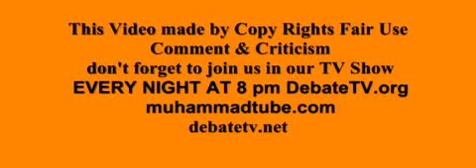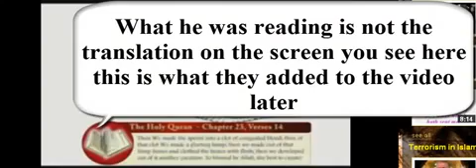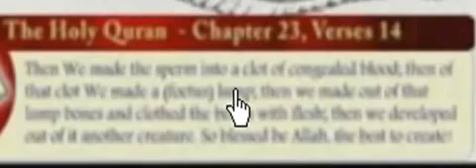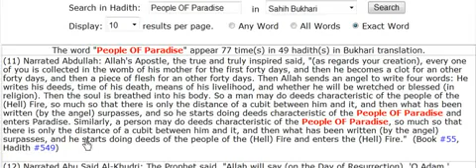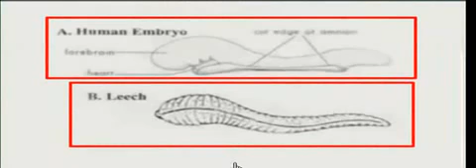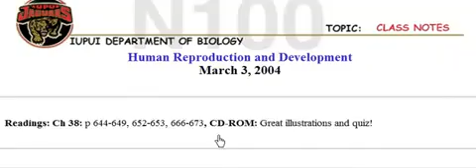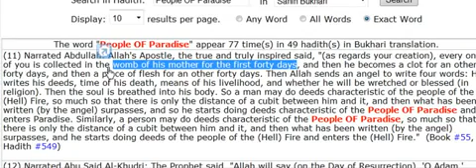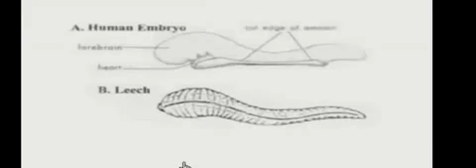Quran Error - Allah made man from the clot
Quran 23:14 - Yusuf Ali
Then We made the sperm into a clot of congealed blood; then of that clot We made a (foetus) lump; then we made out of that lump bones and clothed the bones with flesh; then we developed out of it another creature. So blessed be God, the best to create!

Sahih Bukhari - Book 55 Hadith #549
Narrated Abdullah: Allah's Apostle, the true and truly inspired said, "(as regards your creation), every one of you is collected in the womb of his mother for the first forty days, and then he becomes a clot for an other forty days, and then a piece of flesh for an other forty days. Then Allah sends an angel to write four words: He writes his deeds, time of his death, means of his livelihood, and whether he will be wretched or blessed (in religion). Then the soul is breathed into his body. So a man may do deeds characteristic of the people of the (Hell) Fire, so much so that there is only the distance of a cubit between him and it, and then what has been written (by the angel) surpasses, and so he starts doing deeds characteristic of the people of Paradise and enters Paradise. Similarly, a person may do deeds characteristic of the people of Paradise, so much so that there is only the distance of a cubit between him and it, and then what has been written (by the angel) surpasses, and he starts doing deeds of the people of the (Hell) Fire and enters the (Hell) Fire."